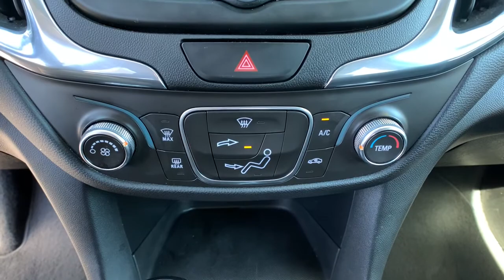2019 Chevrolet Equinox Carson City, Reno, Northern Nevada, Dayton, Lake Tahoe, NV 145259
Mosaic Black Metallic Used 2019 Chevrolet Equinox available in Carson City, Nevada at Carson City Toyota. Servicing the Reno, Northern Nevada,  Dayton, Lake Tahoe, NV area.

Here is a wonderful  2019 Chevrolet Equinox.  The Chevrolet Equinox: The small SUV with a big spirit of adventure. Passenger-friendly, loaded with safety features, and great for hauling cargo, it's an ideal family car. The following are some of this vehicles highlighted options: Tire Pressure Monitoring System, Stability Control, Traction Control, Tire Pressure Monitoring System, Cruise Control, Power Steering, Rear seat type (60-40 split bench), Rear suspension classification (independent), Rear stabilizer bar, Rear spring type (coil), Rear shock type (gas), Rear seatbelts (3-point), Rear privacy glass, Rear seat manual adjustments (reclining), Rear seat folding (split), Rear vents (second row), Rear headrests (adjustable), Rear headrests (2), Rear door type (liftgate), Rear suspension type (multi-link). Practical and functional meets stylish and comfortable in the Equinox. Take a test drive today.
2-stage unlocking doors,4WD selector (electronic),4WD type (part time),ABS (4-wheel),Active aero shutters,Active grille shutters,Air conditioning semi-automatic single-zone,Air filtration,Airbag deactivation (occupant sensing passenger),All-wheel drive,Antenna roof-mounted (Black.),Antenna type (diversity),Antenna type (mast),Anti-theft system (alarm),Anti-theft system (engine immobilizer),Armrests (rear center with cupholders),Armrests (rear folding),Assist handle driver,Assist handle front passenger,Assist handle (front),Assist handle (rear),Assist handles rear outboard,Audio system feature 6-speaker system,Auto start/stop,Axle 3.87 final drive ratio (AWD only.),Axle ratio (3.87),Battery (maintenance-free),Battery saver,Bluetooth for phone personal cell phone connectivity to vehicle audio system (Go to find out which phones are compatible with the vehicle.),Brake electronic parking,Brake lining high-performance noise and dust performance,Brakes 4-wheel antilock 4-wheel disc 16 front and rear,Braking assist,Camera system (rearview),Cargo area light,Center console (front console with armrest and storage),Center differential (mechanical),Check rear seat reminder,Child safety door locks,Child seat anchors (LATCH system),Clock,Courtesy lights (console),Cruise control,Cruise control electronic with set and resume speed,Cupholders (6),Cupholders (front),Cupholders (rear),Daytime Running Lamps separate cavity LED,Daytime running lights (LED),Defogger rear-window electric,Digital odometer,Display driver instrument information enhanced multi-color,Door handle color (body-color),Door handles body-color,Door locks power with lock-out protection,Door locks rear child security manual,Drive mode selector,Driver Shift Controls,Driver assistance app (roadside assistance),Driver information system,Driver seat power adjustments (8),Driver seat power adjustments (height),Driver seat power adjustments (lumbar),Driver seat power adjustments (reclining),Electronic brakeforce distribution,Electronic messaging assistance (voice operated),Electronic messaging assistance (with read function),Electronic parking brake (auto off),Emergency locking retractors (front),Emergency locking retractors (rear),Engine 1.5L Turbo DOHC 4-cylinder SIDI VVT (170 hp [127.0 kW] @ 5600 rpm 203 lb-ft of torque [275.0 N-m] @ 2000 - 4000 rpm),Engine control stop-start system,Exhaust single outlet,Exhaust tip color (stainless-steel),External temperature display,Floor mat material (carpet),Floor material (carpet),Floor mats carpeted front,Floor mats carpeted rear,Front air conditioning,Front air conditioning zones (single),Front airbags (dual),Front brake diameter (11.8),Front brake type (ventilated disc),Front bumper color (black),Front headrests (2),Front headrests (adjustable),Front seat type (bucket),Front seatbelts (3-point),Front shock type (gas),Front spring type (coil),Front stabilizer bar,Front struts (MacPherson),Front suspension classification (independent),Front suspension type (lower control arms),Front wipers (variable intermittent),Fuel gasoline E15,Fuel economy display (MPG),Fuel economy display (range),GVWR 4630 lbs. (2100 kg),Gauge (tachometer),Glass acoustic laminated windshield,Glass deep-tinted rear,Grille color (black with chrome accents),Head restraints 2-way adjustable (up/down) front,Headlamp control automatic on and off with automatic delay,Headlamps high intensity discharge,Headlights (HID/Xenon),Headlights (auto delay off),Headlights (auto on/off),Hill